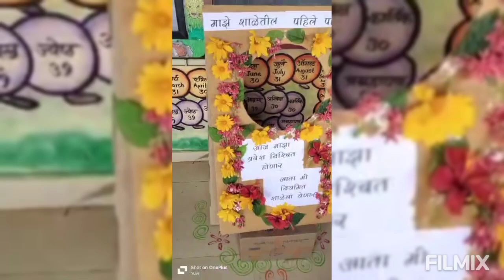शाळापूर्वतयारीमेळावा जि. प. पू. प्रा शाळा आंबोली नांगरतास (शाळास्तर) केंद्र - आंबोली, ता. सावंतवाडी